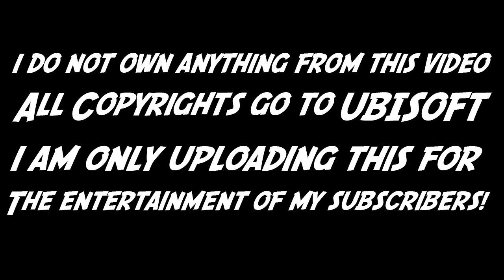Assassin's Creed Black Flag (IV) Leaked Trailer 2013 - HD Premiere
New Assassin's Creed Trailer Enjoy :) Don't Forget To Leave a Rating and a Comment ;) and if you wanna see more Assassin's Creed Click The Subscribe button and il be making more!